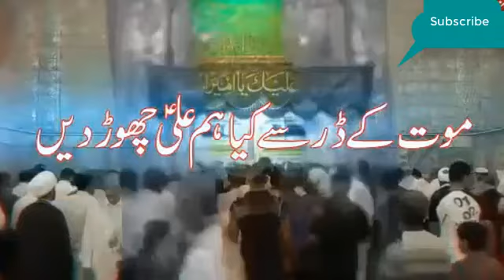Abu Hanifa or Behlol Dana Ka Waqia !!! By Allama Ali Raza Rizvi !!! The Hidden Truth !!!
Wilayat e maula Ali A.S The Hidden Truth